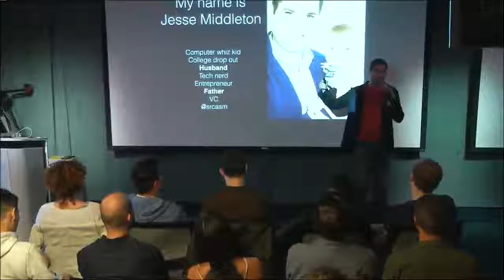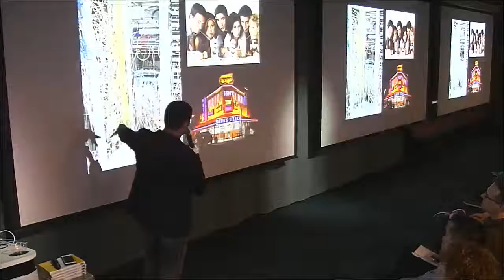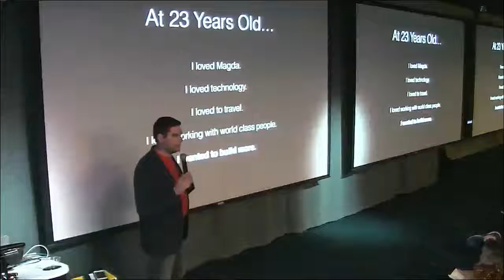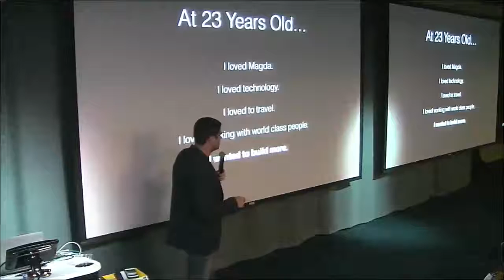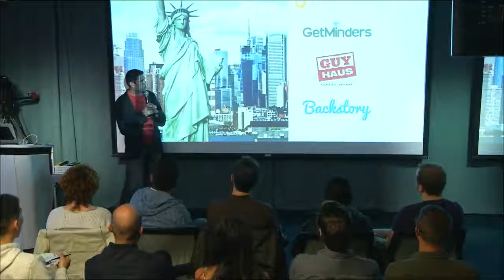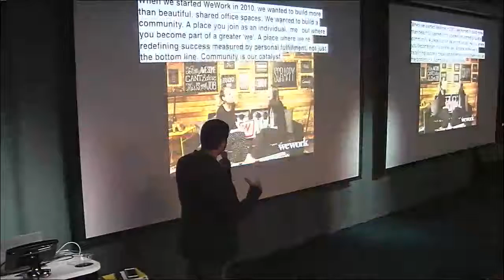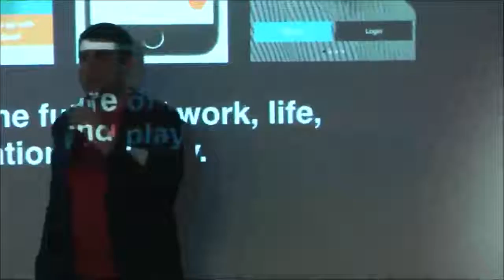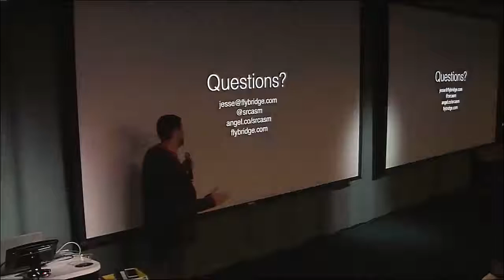Life x Design (1 of 3): Jesse Middleton of WeWork (presented at Designers + Geeks)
This session of Designers + Geeks looks at the evolution of careers, working environments, and living situations.

This is part 1 of 3, with Jesse Middleton from WeWork & Flybridge Capital presenting.